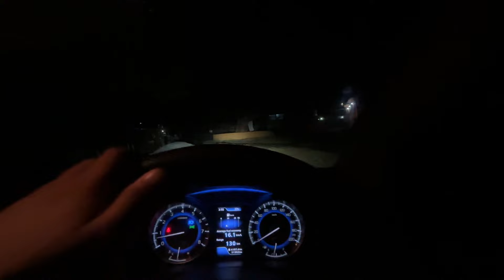Jharkhand ka famous football match dekhne aa gye🥰 || Next level the match ♥️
Jharkhand ka famous football match

.thanx for watching guys.

My Gear

Vlog shoot on iphone 15 plus

Editing on Premiere pro nd capcut.

Boya by M1 mic 👇

Big tripod 👇

Vlogging tripod 👇

Pahadi wala vlog
Family vlog
Desi vlog
Village vlog
Village lifestyle vlog
Moto vlog